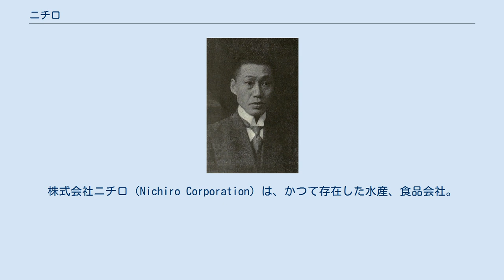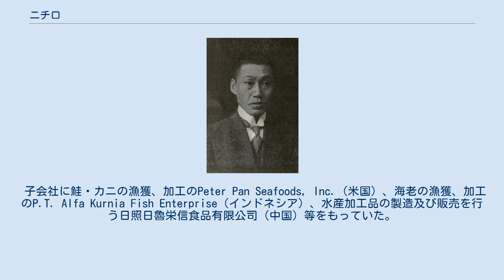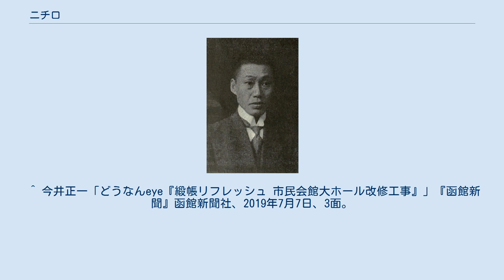ニチロ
株式会社ニチロ（Nichiro Corporation）は、かつて存在した水産、食品会社。
旧商号は日魯漁業株式会社（にちろぎょぎょう）。
 堤清六と平塚常次郎が北洋漁業を行うために創業した会社を起源とし、水揚げされた鮭、カニなどの流通のために冷凍食品や缶詰の加工販売にノウハウを持つ。
加工食品は「あけぼの」のブランドで広く流通された。
創業時の社名の「日魯」は、会社の公式サイトにおいては、縦書きにすると「日魚日」と分かち書きが可能であり、日々の豊漁を示して縁起が良いという所からの命名とされている。
また「魯」は北洋漁業の漁場国であるロシアの漢字表記異称である「魯西亜」の頭文字でもある。
1905年の日露戦争が日本の勝利で終結し、ポーツマス条約で北洋漁業の操業権を獲得して、ロシアのペトロパブロフスク・カムチャツキーに日魯漁業の漁業基地が設置された事が由来。
 子会社に鮭・カニの漁獲、加工のPeter Pan Seafoods, Inc.（米国）、海老の漁獲、加工のP.T. Alfa Kurnia Fish Enterprise（インドネシア）、水産加工品の製造及び販売を行う日照日魯栄信食品有限公司（中国）等をもっていた。
 2007年（平成19年）に同業のマルハと経営統合し、統合持株会社「マルハニチロホールディングス」（マルハの持株会社「マルハグループ本社」の改組）の子会社になった。
2008年4月1日にマルハニチロホールディングス内の事業再編に伴い、法人格はニチロとマルハの食品部門同士を統合したマルハニチロ食品に改組された後、2014年にマルハニチロ水産（マルハニチロの水産部門、法人格は旧「マルハ」の改組）に吸収合併（事業統合）されてマルハニチロとなった。
 鍋島態道取締役 ^ a b 連結子会社の会社分割、商号変更および子会社設立のお知らせ (PDF) - 株式会社マルハニチロホールディングス 平成19年12月19日 ^ サーモンミュージアム（鮭のバーチャル博物館）、マルハニチロ水産。
 ^ 今井正一「どうなんeye『緞帳リフレッシュ 市民会館大ホール改修工事』」『函館新聞』函館新聞社、2019年7月7日、3面。
2019年8月2日閲覧。